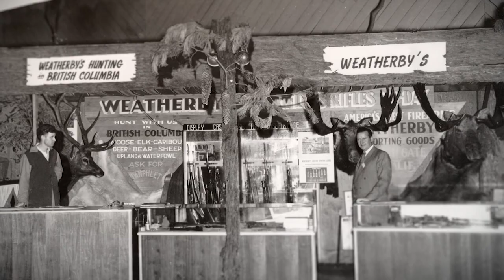On Our Mark: Episode 8 - Merry Customs & 6.5 WBY RPM Hunting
Sit down with the Weatherby Team for our last podcast of the 2019 year! Episode 8 delivers talks about the newly redesigned Custom Shop, Christmas, and even Star Wars!

- Adam Weatherby starts Episode 8 with a strong rendition of Twelve Days of Christmas.
- Discussions about the Custom Shop Configurator on weatherby.com
- Descriptions of animals harvested in 2019 with the 6.5 WBY RPM cartridge.
- Roundtable hunting stories from the 2019 season.
- Adam Weatherby creates some new soundbites.
- Luke tells about his recent "mountain lion" attack.
- Adam Weatherby reads Christmas Cards from Industry Friends.
- Adam W explains his Cartridge Wars poster that looks a lot like a Star Wars poster.